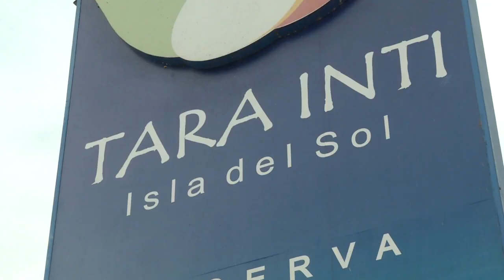Termas de Río Hondo ya palpita la apertura de temporada 2023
Este sábado 13 se realizará la apertura de temporada en la ciudad termal. Autoridades y artistas darán el inicio en escenario que se montará en la ya tradicional lugar al frente de Casinos del Sol.